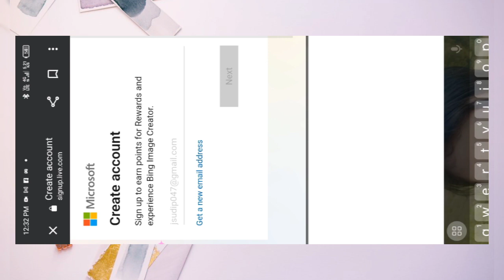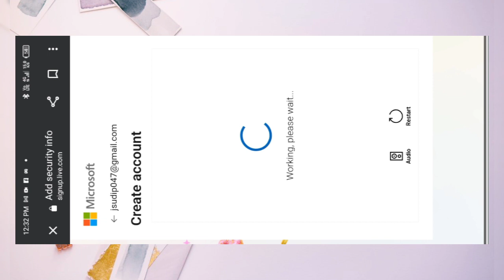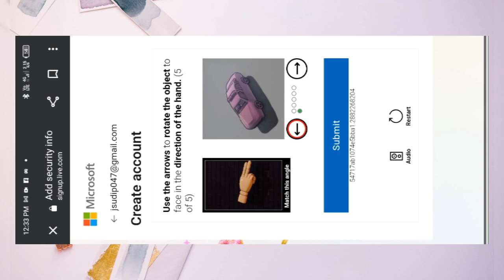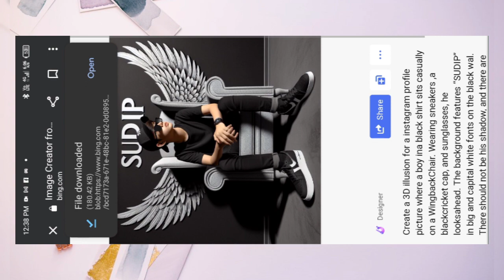Microsoft Account kaise Banaye | Bing Image creator Sing Up | wings Name Trending Photo Create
WINGS NAME COPY PEST 👇👇

Create a 3D illusion for a instagram profile picture where a girl is black
The shirt sits casually on a wingback chair. Wearing sneakers, a black cricket cap and sunglasses, he stares straight ahead. The background features "Your Name" in large and large white font
Black walls should not be there
Be his shadow, and there are wings so that it appears,